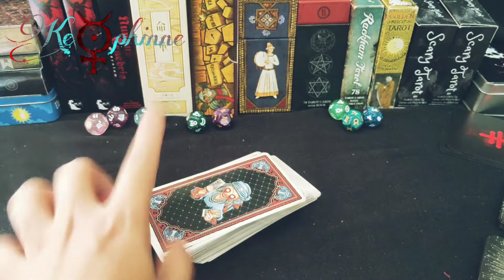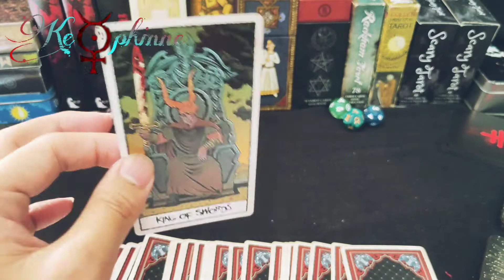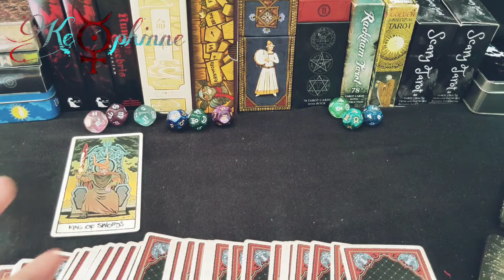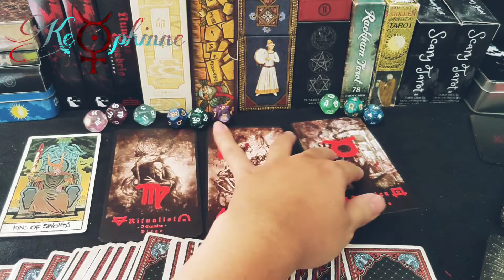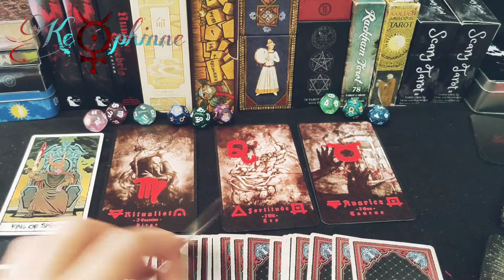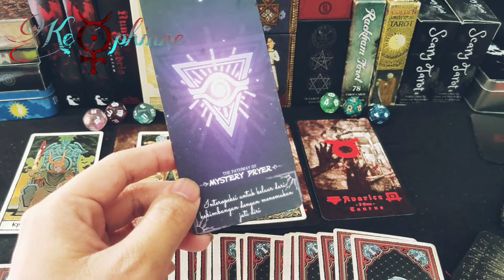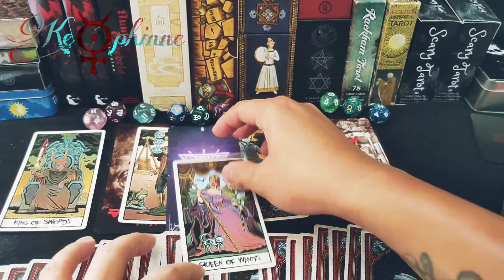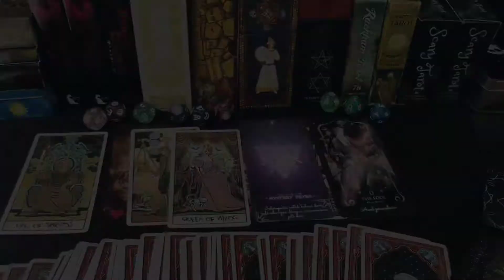Perasaan Cinta Yang Sudah Dilewati | ARIES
Hai Salam Bahagia semua di Video kali ini Kephinne akan melihat energi kamu para Aries yang berkaitan dengan Mercury Ingress Libra apakah Kamu-Aries akan menemukan Perasaan cinta yang sudah dilewati periode bulan September ini?
Pengaruh Mercury Ingress Libra berkaitan dengan seseorang dimasa lalu yang pernah menghilang atau pergi dan energinya akan muncul di bulan ini. Hal ini juga berkaitan dengan sesuatu yang pernah kamu tunda apakah bulan ini bisa dikerjakan kembali?